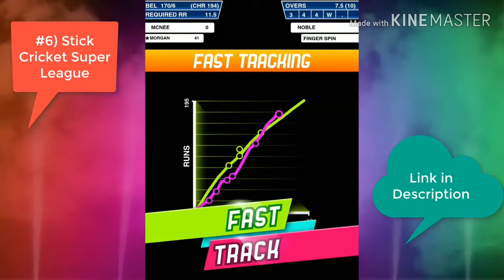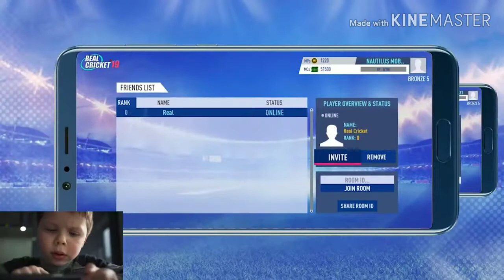Top 6 Coolest HD Cricket Games of 2019 ( Mind Blowing )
There is no doubt! Cricket is the most popular and very interesting game in the world, As a rapid popularity in cricket, the developer launched the best cricket game for Android & iPhone so that every smartphone user can enjoy cricket by playing online or offline, there are lots of cricket games are available in play store with different graphics and controls some game seems like real and some fake. But don’t worry, Here in this article, I list out the best free cricket game for Android that should have to play.

Please tell about your favourite game in the
 comment box.

1. World Cricket Championship 2 – WCC2

Here is the best cricket game ( WCC2 ) which every cricket lover have to play, If you love to do bating then there are lots of different shots you should play here are my favorite shots helicopter shot and upper-cut shot and many more you can play with 150 different batting styles that make the game more versatile, You can also customize your favorite players,cheer teams with customized banner to make realistic game, In the game you will get the option to choose your favorite teams, different stadiums, for 11 tournaments like world cup, World T20 Cup, Blitz Tournament and most popular ODI Series with having lots of new control and cameras angle to make the gameplay real.

2. Real Cricket 19

Here is another best rated game ( Real Cricket 19 ) which is popular for its best graphics and gameplay where you can play multiplayer by just creating your team, you can also customized bat logo, jersey, brand logos and more to make game real, The best thing I liked is updating of game which regularly improves the performance and graphics that make innovative gameplay If I talk about batting game you will have lots of great styles to play as per your favorite player style like defensive, Balanced and many aggression shots that make best cricket world game.

3. Chennai Super Kings Battle Of Chepauk 2

 Chennai Super Kings Battle Of Chepauk 2 is a Sports app developed by Nextwave Multimedia. We only share original APK files. You can download and install the latest version of Chennai Super Kings Battle Of Chepauk 2 APK from our direct download link. On this page we provide Chennai Super Kings Battle Of Chepauk 2 2.1.2 apk file for 4.1 and up .This is a free app listed in Sports category of apps. Use the download button on the top to download this apk. App Installs: 5000000 +.

4. Big Bash Cricket

Big Bash Cricket is a brand-new version of the official mobile game of the Big Bash, offering players more sophisticated gameplay and a range of new modes.

As well as giving users the chance to play as their favourite KFC BBL or rebel WBBL team in quick play or full tournament mode, Big Bash Cricket now offers an online multiplayer option so you can take on your mates in a batting challenge.

5. Ravindra Jadeja: Official cricket game

Ravindra Jadeja: The Official Cricket Game is a Sports app developed by Hungama Games. We only share original APK files. You can download and install the latest version of Ravindra Jadeja: The Official Cricket Game APK from our direct download link. On this page we provide Ravindra Jadeja: The Official Cricket Game 3.8 apk file for 4.1 and up .This is a free app listed in Sports category of apps. Use the download button on the top to download this apk. App Installs: 1000000 +.

6. Stick Cricket Super League

Stick Sports to please the players new sports game, of the popular of the sport of cricket play together with great stars of cricket. Get the best award winning all the championships, cups will be on your way to winning a lot of obstacles and defeats, but it is always so. Create a player who want to play, its traits and abilities are your fantasies, how well he will play up to you.